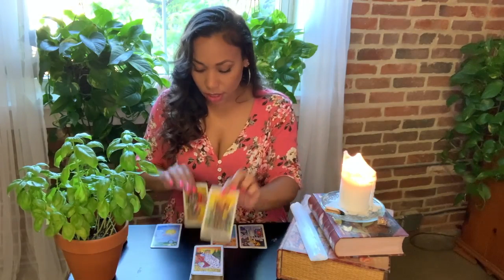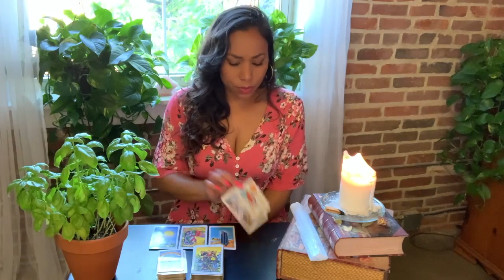💖Libra! Yo-Yo Connection!...Break up to Make up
💖✨June Love Reading | Libra✨💖

📸 Instagram — @passionatehearttarot